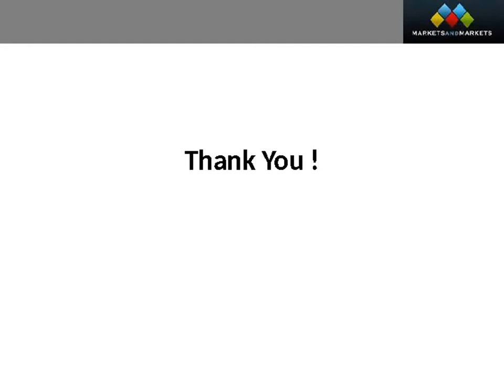Dyes Pigments Market Indusrty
Dyes & Pigments Market by Type (Dyes (Reactive, Disperse, Vat, Acid), Pigments (Titanium Dioxide, Inorganic, Organic)), Application (Textile, Leather, Paper, Paints & Coatings, Plastics, Construction) - Global Forecast to 2021.